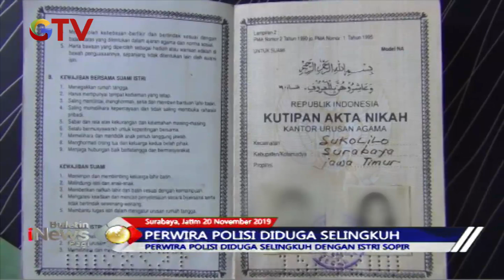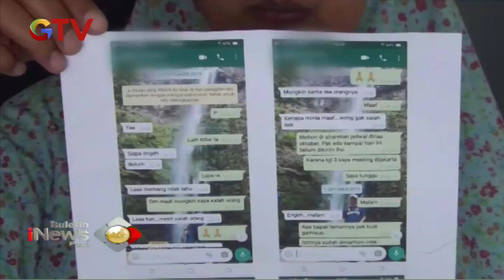Oknum Perwira Polisi Dilaporkan karena Selingkuh dengan Istri Sopir di Surabaya - BIP 21/11